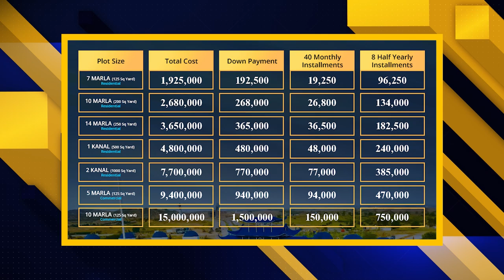Blue World City | Overseas Block | Development Updates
In This video we will share Information About Blue World City | Overseas Block | Latest Updates | Plots on Installment in Islamabad

Your one-stop service provider for all real estate issues from the past 8 years in Rawalpindi and Islamabad is Hazara Property Marketing Islamabad. We began providing services in 2016, and thanks to our superior consulting delivery, we established a name for ourselves in the industry. Visitors come to us in search of business ventures, rental opportunities, and much more. They also buy stores, offices, flats, residences, and commercial and residential plots. Because of our dedication and our pleasing solutions, many of our international clients, particularly those from Saudi Arabia (KSA), the United Arab Emirates (especially Dubai), Qatar, Germany, Norway, Canada, the United States, and Australia, prefer us. For both residential and commercial real estate developments, we provide real estate consulting services in all CDA sectors and Housing Societies.

For Details & Booking:  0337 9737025

How can we grow a Business in 2024 | How to make your Business successful | Complete Guidance

Overseas Block
Good News
Overseas Block
Horse Mascots
Development Progress
Islamabad
Rawalpindi